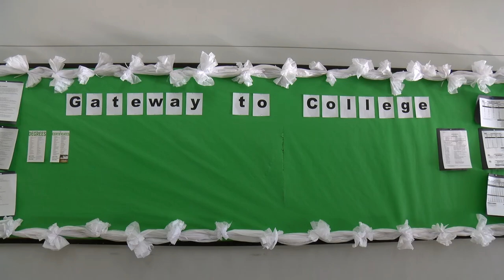Gateway to College at Holyoke Community College in Partnership with Holyoke Public Schools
Gateway to College is a dual enrollment program at Holyoke Community College in which high school students who have dropped out (or are at risk of dropping out) take college classes for credit in both high school and college. This is not a high school equivalency program; students who complete the Gateway program earn a high school degree from their school district – and graduate with earned college credit.

Part of a national network that includes 31 programs in 18 states, HCC's Gateway program has earned national recognition for its extraordinary success. More than 365 students from 14 different local school districts have graduated from Gateway to date. Before entering Gateway, most had a high school GPA below 2.0. Some had left school entirely, while others were behind their cohort and unlikely to complete. In addition to finishing high school through the Gateway program, these students accumulated approximately 12 college credits. Most Gateway graduates continue in college.

The Holyoke Public School's Opportunity Academy’s offers three different programs to its students.

Gateway to College

offered to HPS students on HCC campus
students can earn HS and college credit

HPS Success Center

a combined program for HS students & adult learners
students can complete their HS diploma
adults can prepare to pass the HiSET and earn a GED

LightHouse Holyoke

a program for a small number of HPS students to earn HS credits through a partnership with LightHouse Holyoke